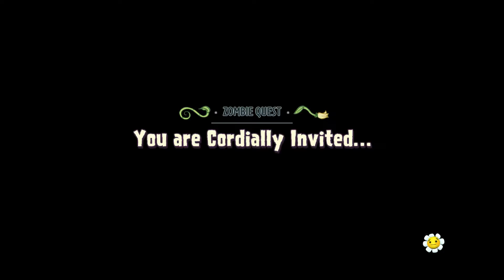Plants VS. Zombies Garden Warfare 2 - QUESTS - Tony Boloney & Barth